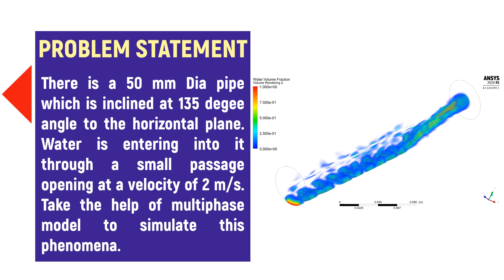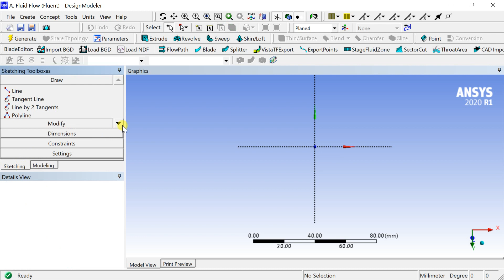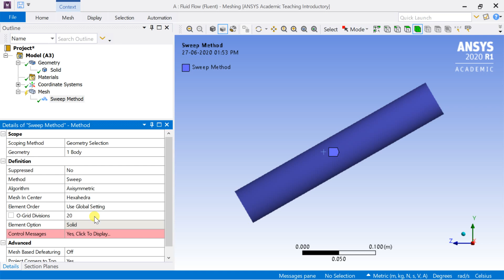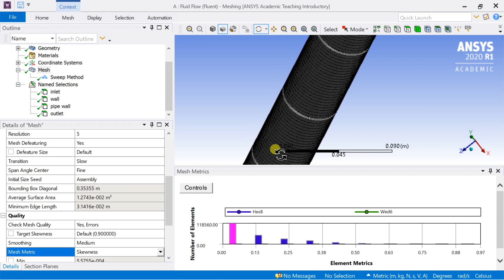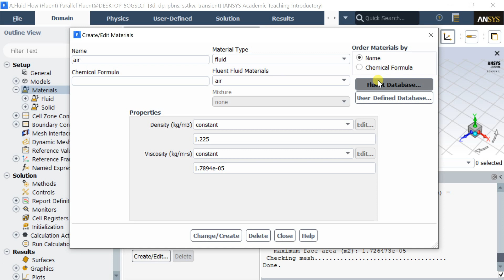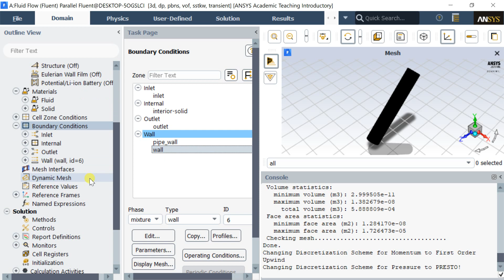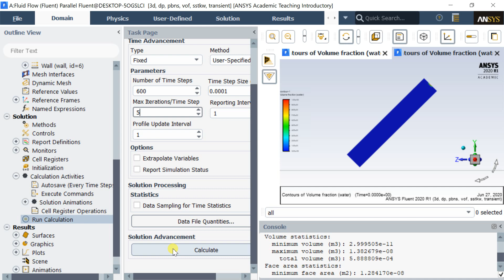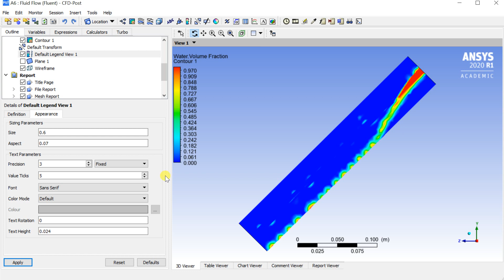ANSYS Fluent Tutorial | Multiphase flow in an Inclined Pipe | Two Phase Flow in an Inclined Pipe VOF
It's a 135 degree inclined 50 mm diameter pipe with a small opening at one face, and a large outlet. Water is entering at one end with a velocity of 2 m/s,  analyse the problem using multiphase VOF modelling.